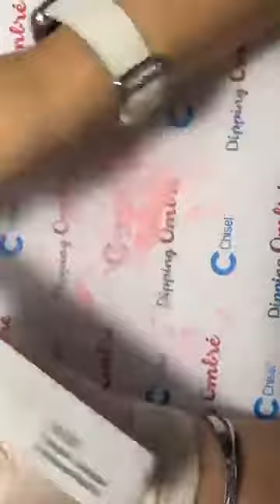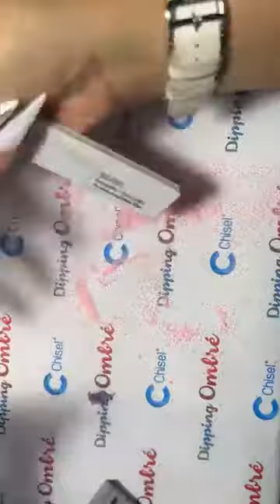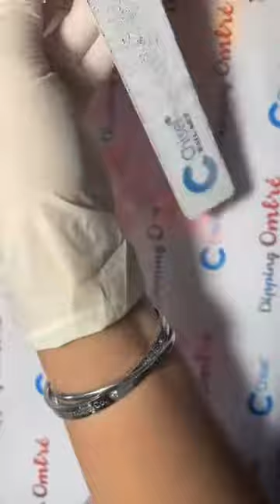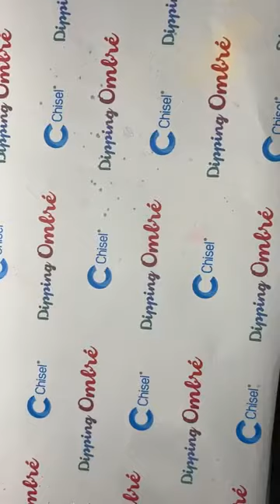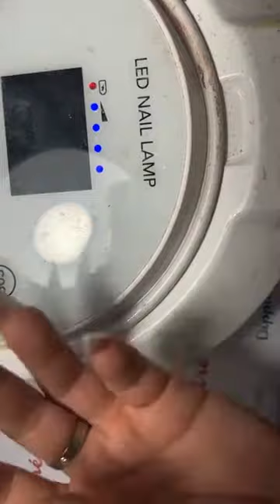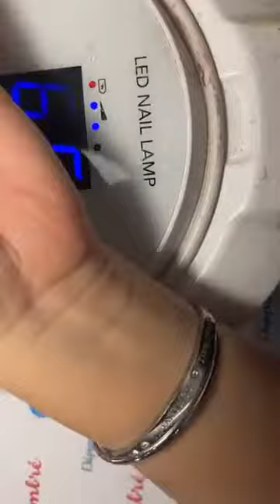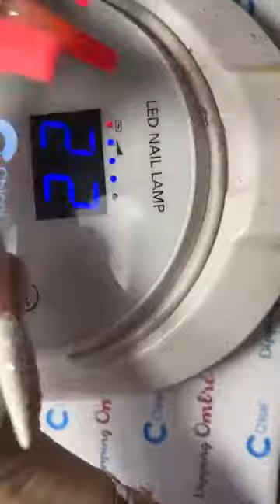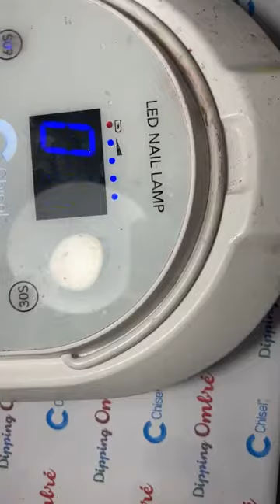Neon Ombre Acrylic using Chisel Neon 13 and 15